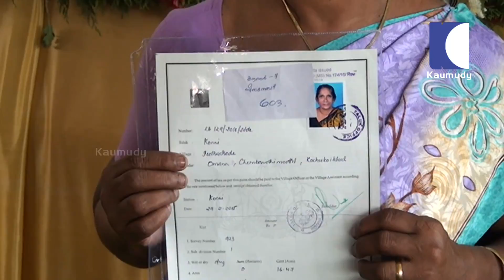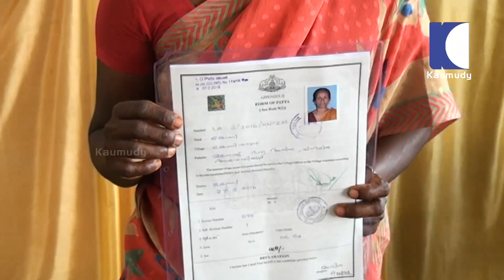ഉമ്മന്‍ചാണ്ടി സര്‍ക്കാരും പട്ടയ വിതരണവും | FOR THE PEOPLE - 04-05-2016 2/2 | Kaumudy TV